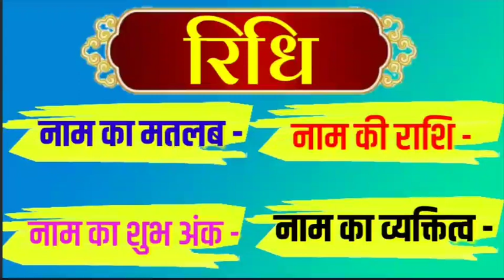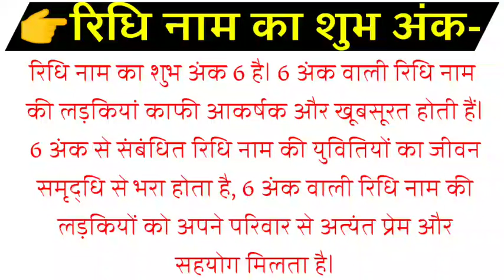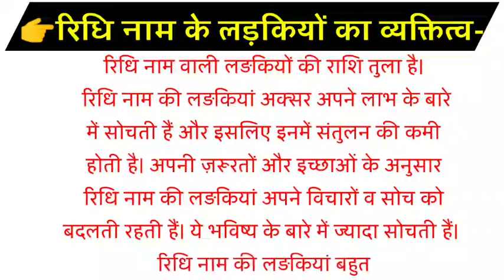Ridhi Naam ki ladkiyan kaisi hoti hai | Ridhi Naam WhatsApp status | Ridhi Naam ka Arth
Hello
friends
Welcome to

♥️Thanks a Lot For So Much Support ♥️